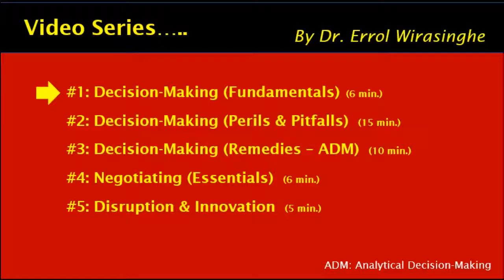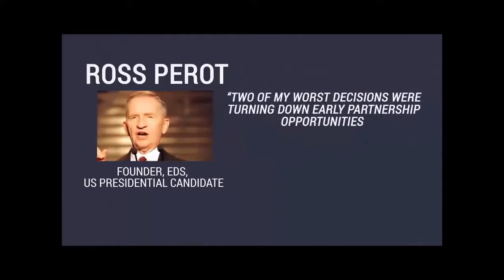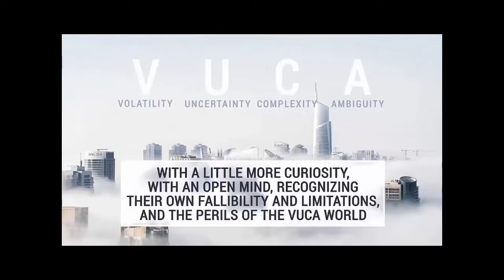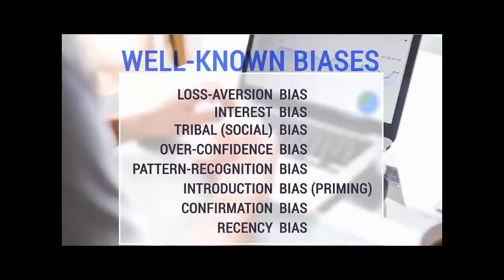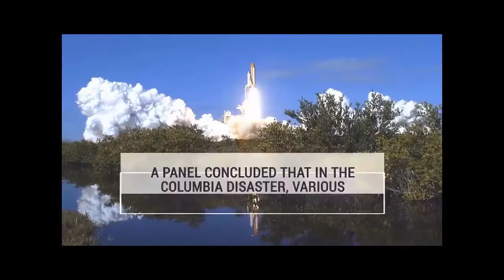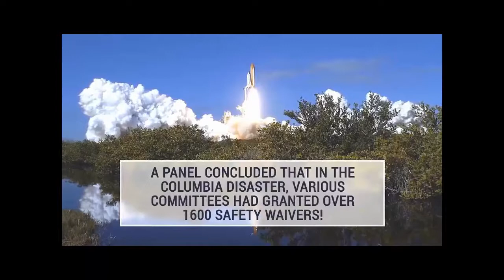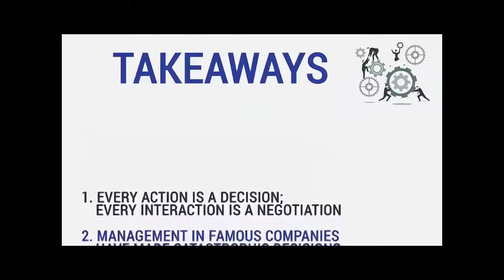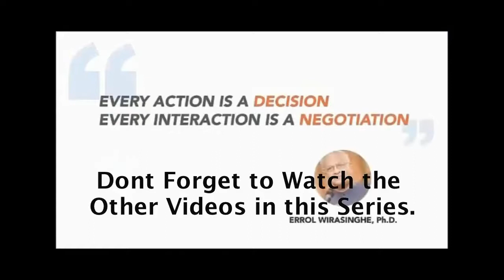Leadership Insights #1 DM Fundamentals